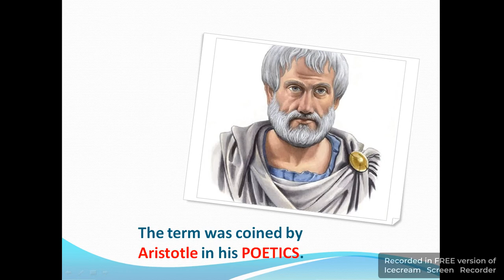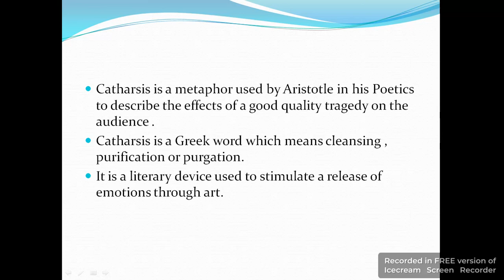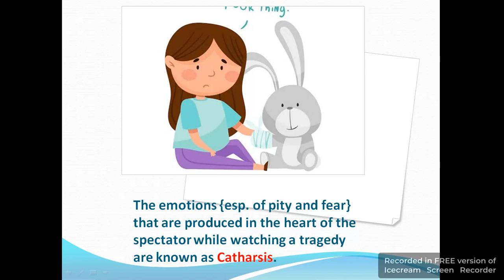Catharsis#englishliterature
Aristotle's catharsis complete explanation.